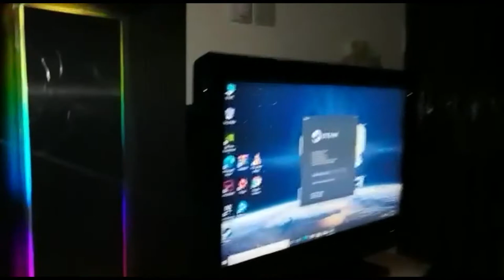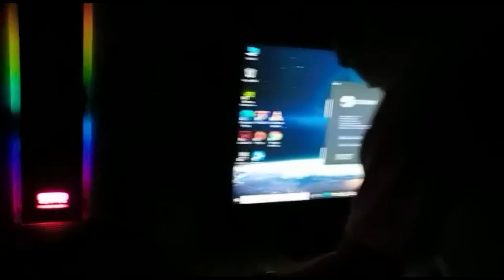Unboxing PC Ransor Gaming Star Elite V6 @ADVANTI Bahrain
RANSOR GAMING STAR ELITE V6
AMD ryzen 3 3200G w/ Radeon Vega Graphics
ASUS NVIDIA GeForce GTX 1850 4GB
A320 Motherboard
16GB DDR4 Memory
RANSOR Starlink 500GB 2.5 SSD
RANSOR 500W Power Supply
RANSOR Gaming Star RGB Case
3.60 GHz